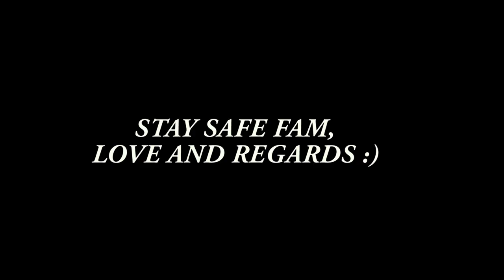The National Food of India : Maggi | Daily Vlog 09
Hello folks,

This is the 9th Episode of my daily vlogs which was shot on 19th May, 2021.

Cinematography : PRIYAM GURUNG